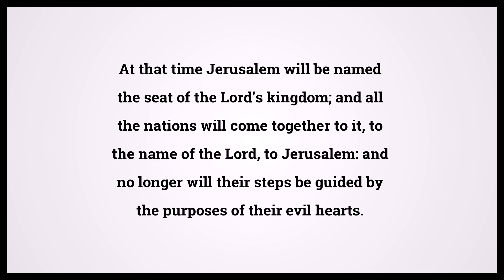Holy Bible Jeremiah 3:17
Video shows Holy Bible Jeremiah Chapter 3 Verse 17: At that time Jerusalem will be named the seat of the Lord's kingdom; and all the nations will come together to it, to the name of the Lord, to Jerusalem: and no longer will their steps be guided by the purposes of their evil hearts. Powered by MaryTTS. Text taken from Bible in Basic Edition. Bible Jeremiah 3:17